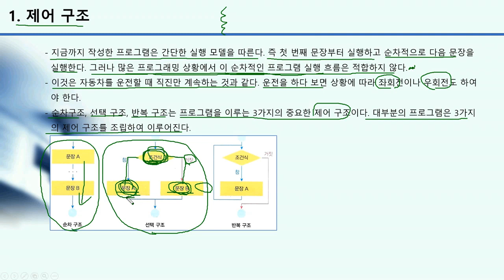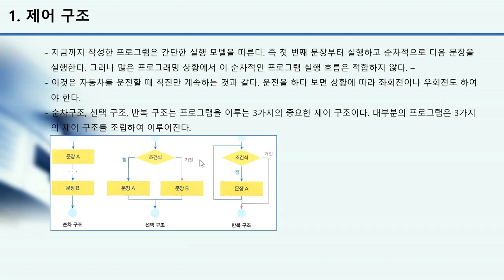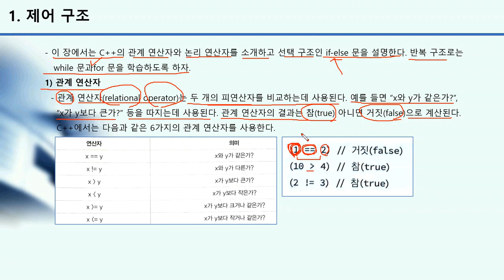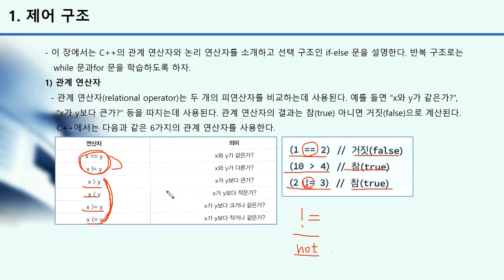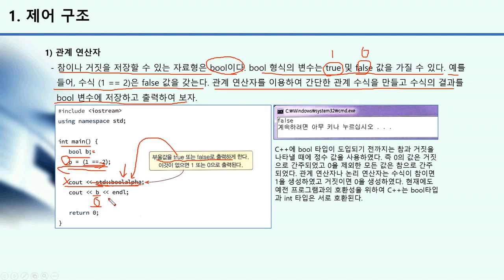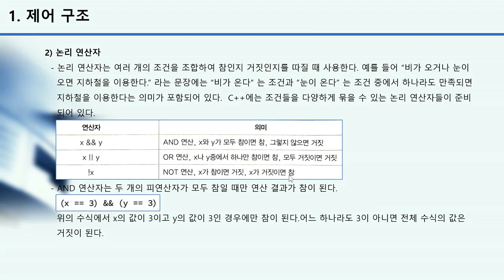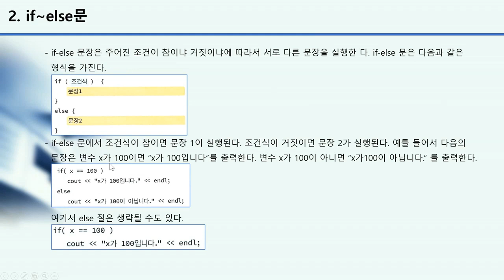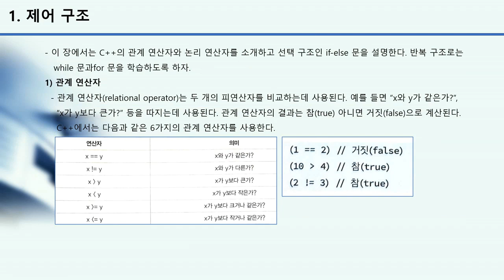[HD]초보자를 위한 C++ 프로그래밍 기초 다지기 Part.3 제어 구조(조건문)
학습난이도
초급

학습대상
- C++ 프로그래밍을 처음 접하시는 분들

학습방법
본 강의는 C++ 프로그래밍을 학습하기 위한 해설강의입니다.

강의특징
- C++ 프로그래밍을 수행하는데 있어 필요한 핵심적인 내용들을 강조하여 마스터하는데 도움이 됩니다.
- 이해하기 쉬운 선생님의 설명으로, 수강생들은 C++ 프로그래밍에 흥미를 가지고 즐겁게 수업에 임할 수 있습니다.